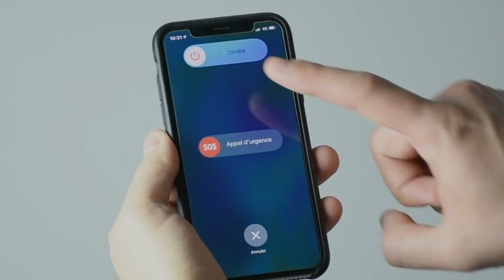Le journal du futur par L'Essor Loire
La presse écrite est morte ? Nous pensons tout le contraire ! Partant du postulat que la presse écrite n'est pas morte et que le papier a de l'avenir, le journal l'Essor Affiches a engagé avec des partenaires une réflexion conduite par des étudiants de l'école du design sur le devenir de la presse papier.